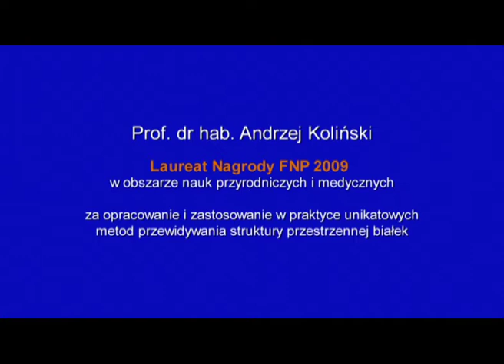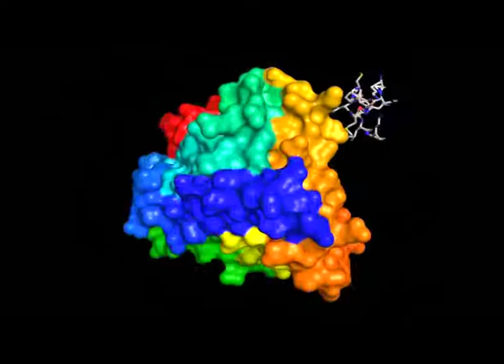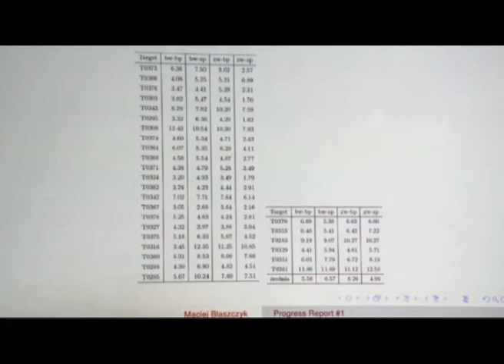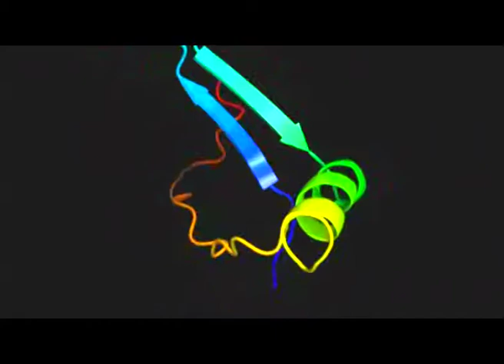Prof. Andrzej Koliński - Nagroda FNP 2009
Prof. dr hab. Andrzej Koliński z Wydziału Chemii Uniwersytetu Warszawskiego otrzymał Nagrodę Fundacji na rzecz Nauki Polskiej  za opracowanie i zastosowanie w praktyce unikatowych metod przewidywania struktury przestrzennej białek.